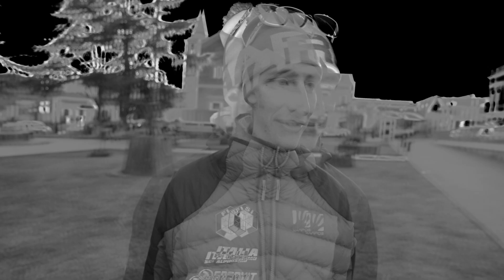KARPOS INSIDE EUROPEI #1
A nice presentation of the European Championship with the Italian Team members. Nice to discover the passion of each one and the feeling they have for this event.